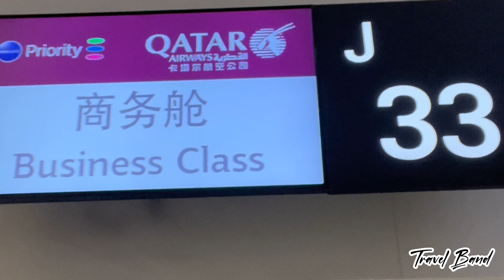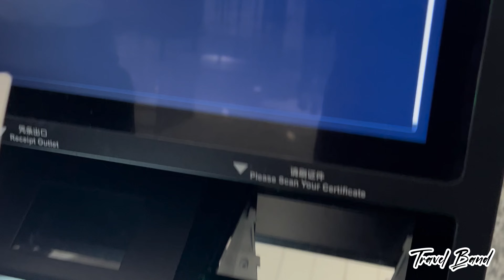Qatar Airways Experience from Hangzhou to Doha| Doha Airport Walk| Doha Duty Free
doha
doha qatar
doha pearl
doha international
doha or dubai
qatar 4k
2022 World Cup
World Cup
world cup 2022
corniche
airport
safe
trip report
flight review
qatar airways
airbus
A350
A350 1000
qatar a350 economy
qatar airways A350 1000
Airbus A350 1000
economy class
doha
madrid
qatar airways a350 trip report